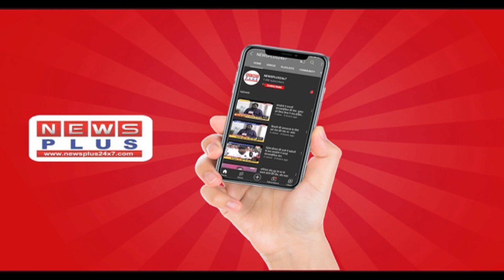UP की राजनीति में मची हलचल, सपाईयों का विरोध प्रदर्शन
यूपी के लखीमपुर कांड के बाद   कानपुर के बड़े चौराहा में भी सपाई रोष में उतरे। समाजवादी पार्टी के कार्यकर्ताओं ने सरकार विरोधी नारे लगाते हुए जमकर विरोध प्रदर्शन करते हुए कलेक्ट्रेट घेरने का रुख किया। वहीं यूथ ब्रिगेड पार्टी के कार्यकर्ताओं ने केंद्रीय मंत्री अजय मिश्र टेनी का पुतला भी दहन किया। विरोध कर रहे सापाइयो  की मांग है कि केंद्रीय मंत्री अजय को बर्खास्त किया जाए ।